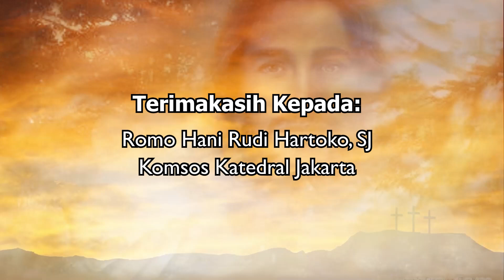PETIKAN KHOTBAH BERSAMA ROMO HANI RUDI HARTOKO, SJ